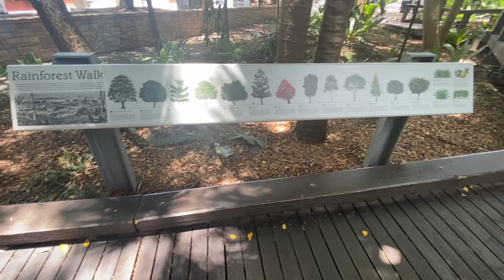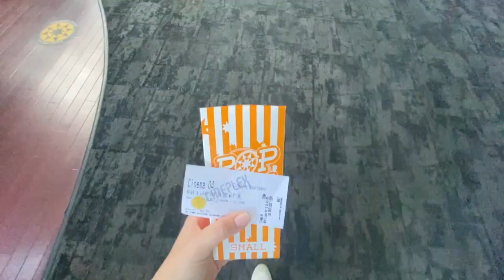Mini Day Out Vlog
Come along with me as I take myself out on a little date to the Cinema and into the City. Plus small reading update.